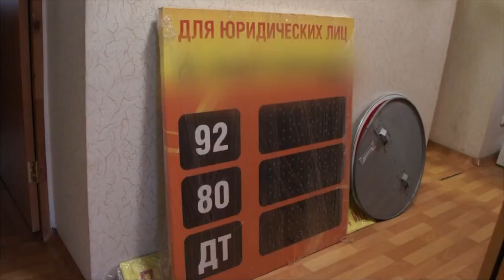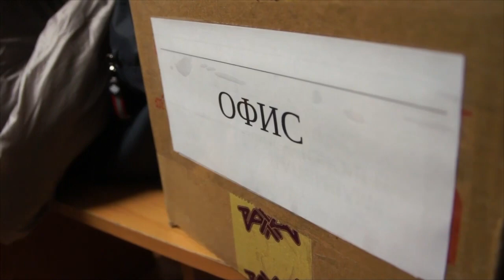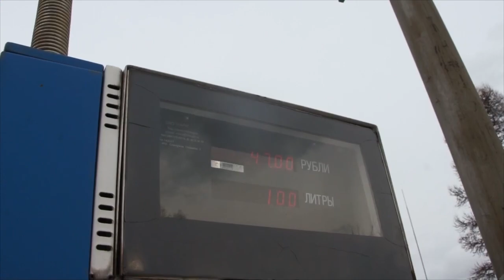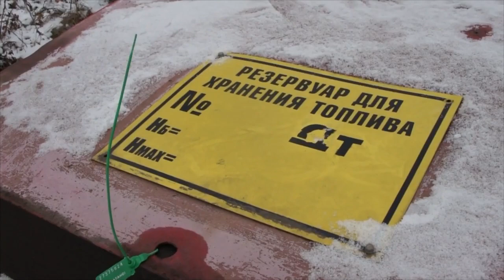Задержание производителей бодяжной солярки в Красноярске